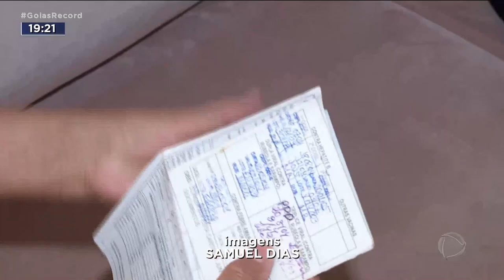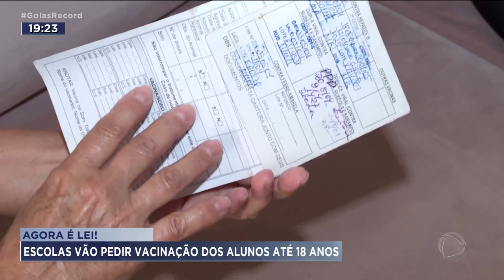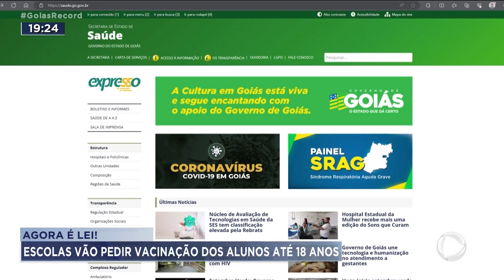AGORA É LEI: ESCOLAS VÃO PEDIR VACINAÇÃO DOS ALUNOS ATÉ 18 ANOS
ESCOLAS PÚBLICAS E PARTICULARES DE GOIÁS AGORA PODEM EXIGIR, NO ATO DA MATRÍCULA, O CERTIFICADO DE VACINAÇÃO DE ALUNOS DE ATÉ 18 ANOS.